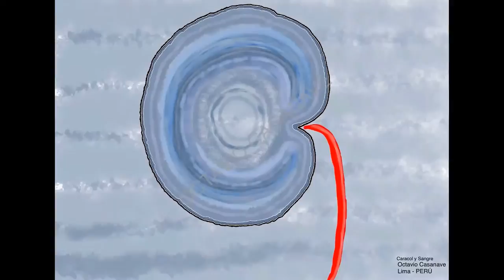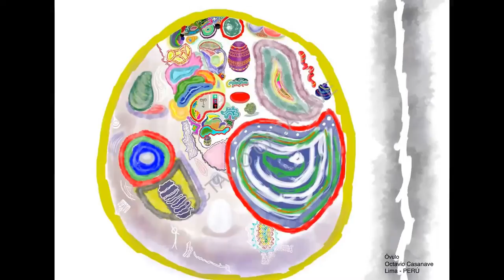Carrete de Dibujos en IPad con Procreate por Octavio Casanave. Perú.